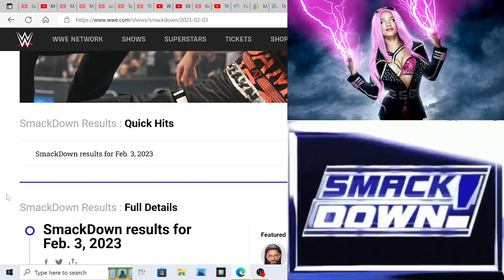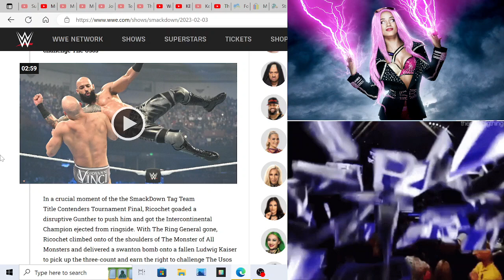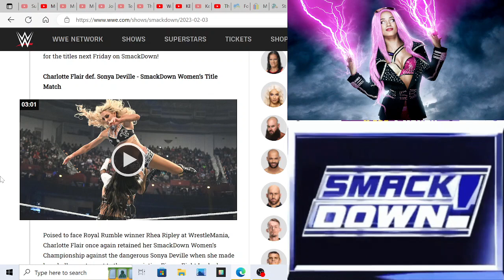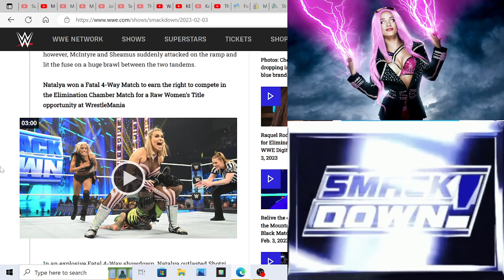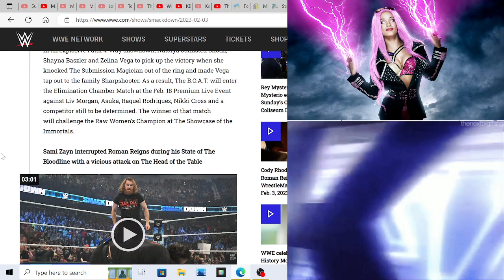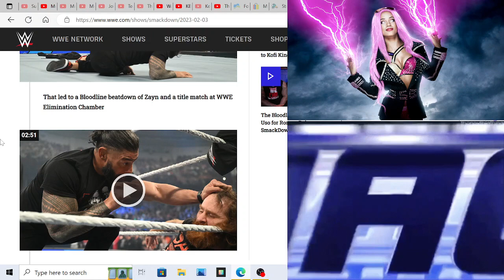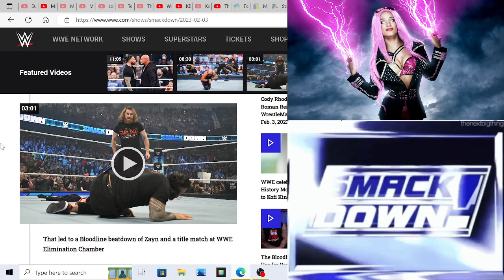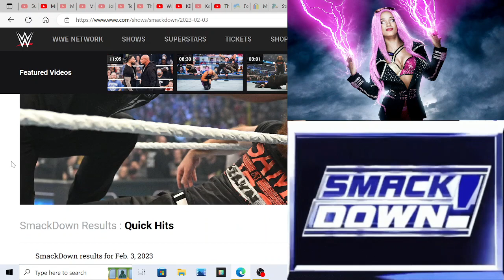WWE SmackDown Review February 3rd 2023 : Sami Shows More Of His True Colors & Where Is Jey Uso?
I'll Give This Episode A 3 Out Of 5!